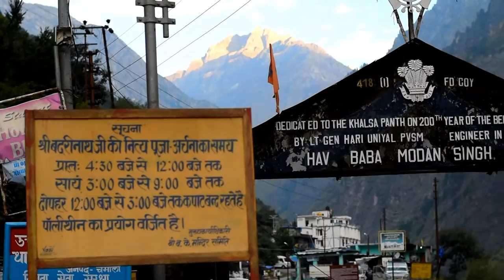Living life large!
Watch us trek into the towering mountains of Himalayas.